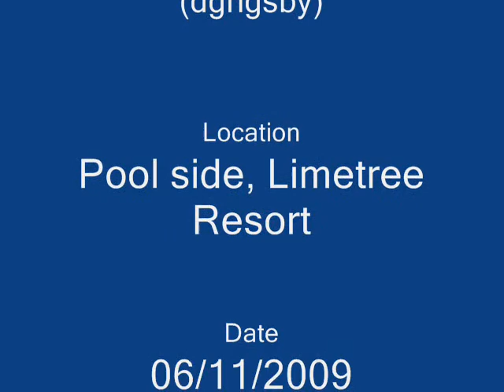dgrigsby Sarasota vblog 20090611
vblog in Sarasota on Lido Beach at Limetree Resort by dgrigsby 20090611 using his new "Brutus" Acer Aspire One netbook